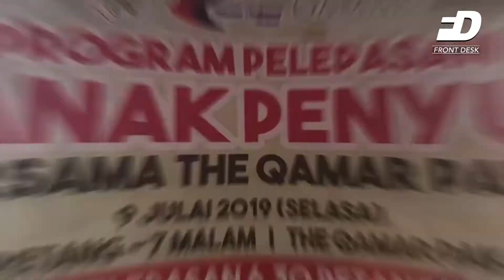Front Desk : TERENGGANU TINGKAT POPULASI PENYU BELIMBING